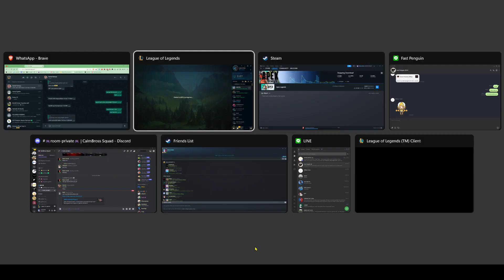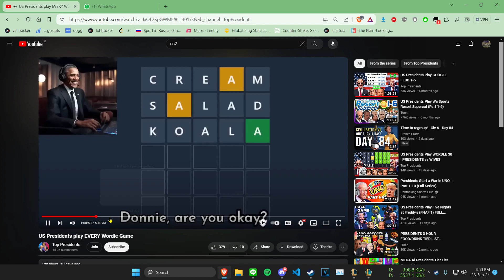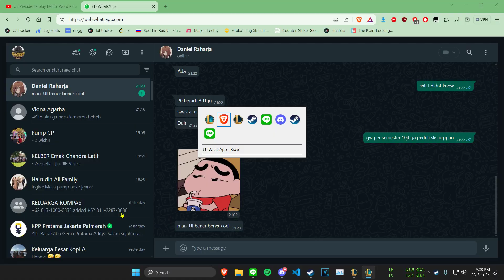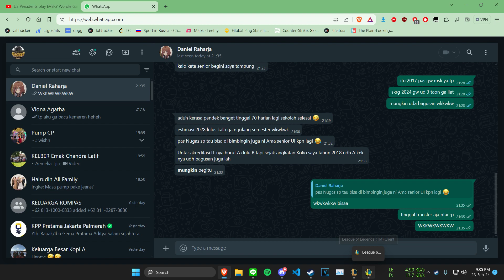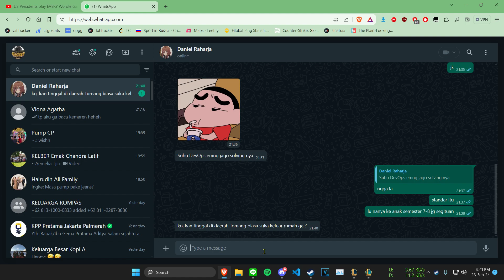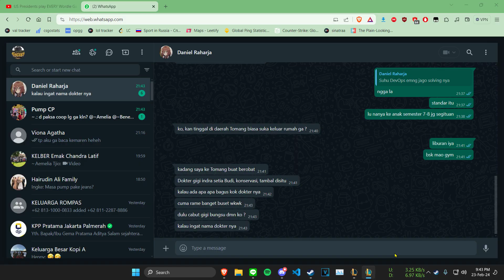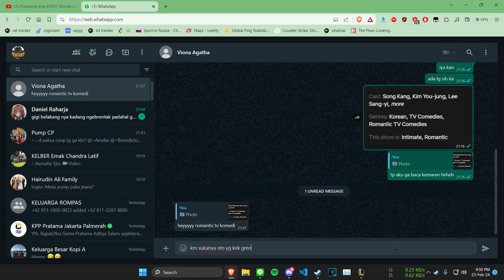league of monkeys 3 honors mvp